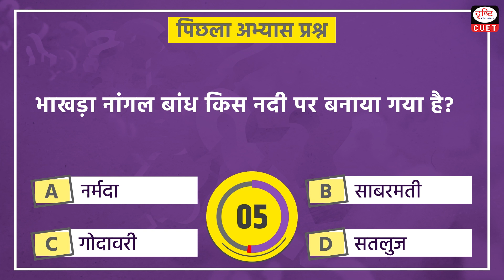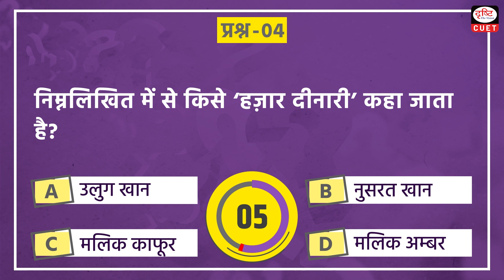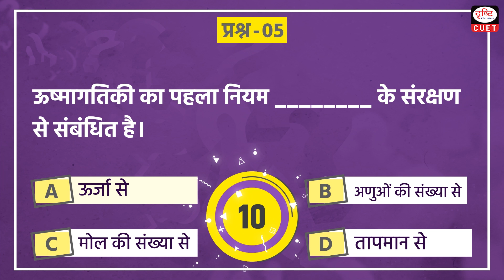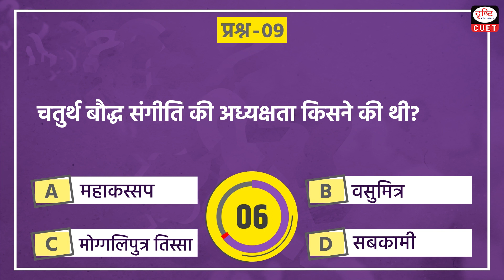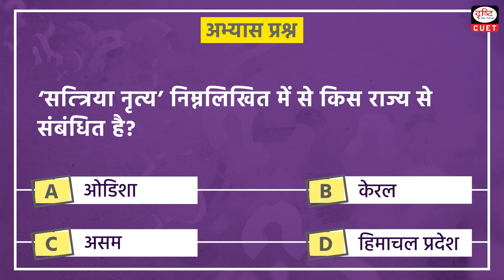CUET 2024|General Knowledge | Practice MCQs | Episode 102 |CUET Hindi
Dear Viewers,
1. Mechanical Wave
2. World Cancer Day
3. Jute Mill
4. Hazar Dinari
5. Law of Thermodynamics
6. First Prime Minister of Pakistan
7. Iberian style of Architecture
8. Rajya Sabha Members
9. Fourth Buddhist Council
10. Valley of Flowers
11. Sattriya Dance